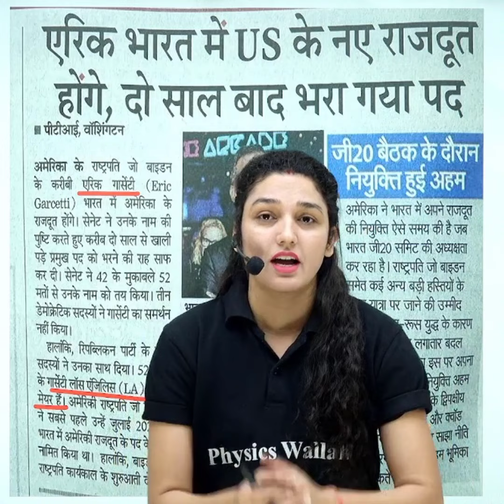Eric Garcetti होंगे भारत में America के नए राजदूत, Biden ने किया नॉमिनेट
𝗙𝗼𝗿 𝗔𝗻𝘆 𝗤𝘂𝗲𝗿𝘆 📞 𝗣𝗪 𝗛𝗲𝗹𝗽𝗹𝗶𝗻𝗲 𝗻𝘂𝗺𝗯𝗲𝗿-𝟳𝟵𝟰𝟴𝟮𝟮𝟭𝟮𝟯𝟮